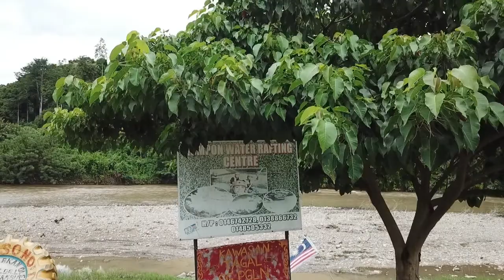Tambunan Rompon Rafting Center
Baru sahaja dimuat naik..Sebenarnya aktiviti ini berlansung pada 19-sep Sabtu Tahun Lalu (2020). Anggaran jarak sejauh 16km dari Stesen Kg.Kuala Monsok(Mula) Ke Stesen Kg.Rompon(Tamat) dan menghabiskan waktunya selama 5jam. Tahap aras air waktu itu bagi saya ialah tahap sederhana (Level 3) ombak tidak besar sangat sesuai untuk bocah2 13 tahun keatas dan sesuai bagi mereka yang baru ingin mencoba dunia 'Rafting'.

Untuk pengetahuan jua, sebenarnya terdapat 2 starting point iaitu yang pertama dari Kuala monsok ke Rompon dan yang kedua Dari Rompon ke Kepayan Apin-Apin Keningau

Apapun Team Kami pada Waktu itu terdiri daripada 2 Team, iaitu seramai 12 orang 1 boat 6 orang tidak termasuk Guide (7) orang 1 boat.

Kelengkapan keselamatan seperti 'safety jacket' dan 'halmet' disediakan.
Boleh bawa HP tetapi perlu letak dalam khas beg kalis air (Beli Sendiri)

Yuran Tempahan:
RM50/head - bawa makanan sendiri
Rm80/head - minta masak

Map Location
Starting point: